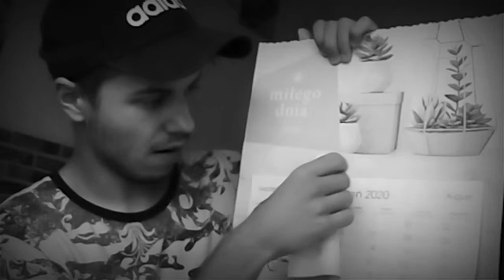1 Września a za oknem pada deszcz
No i wracamy do szkóły jo cie pierdola

Jeśli film ci się spodobał zostaw 👍 i inne pierdoły

M Power Energy Drink najlepszy - POLECAM